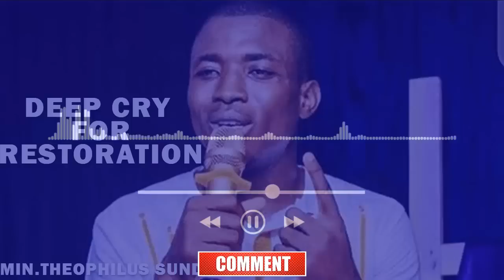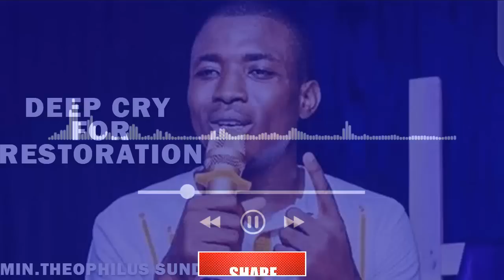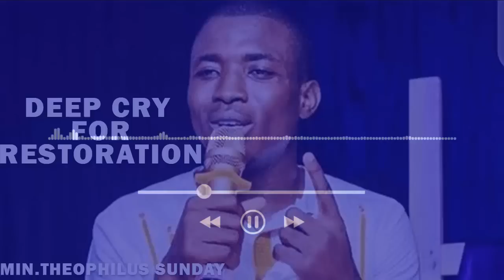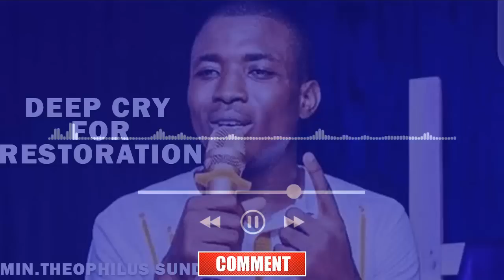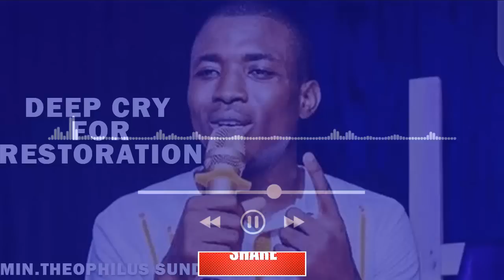DEEP CRY FOR RESTORATION | MIN.THEOPHILUS SUNDAY